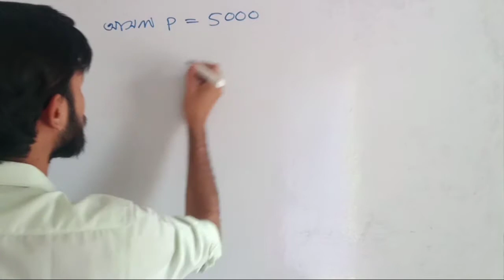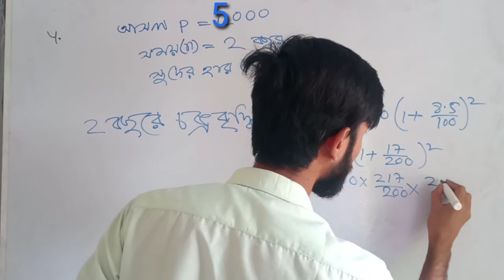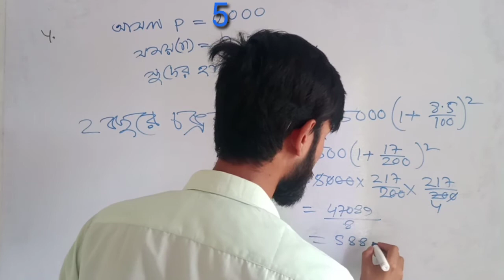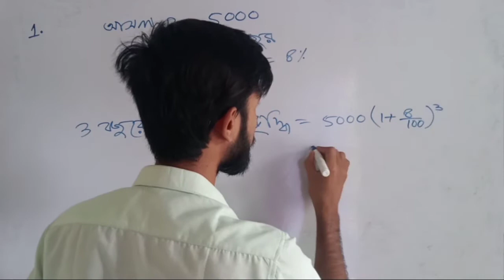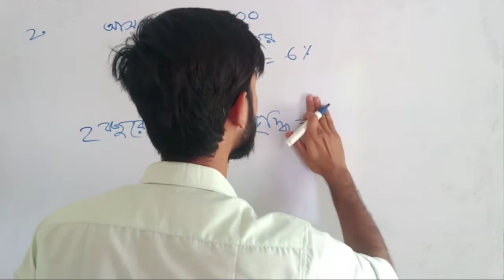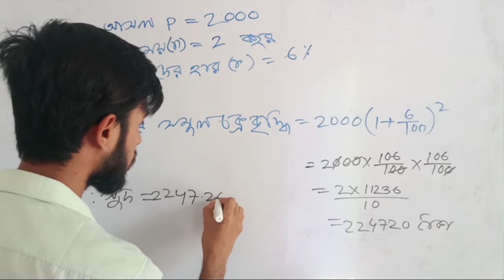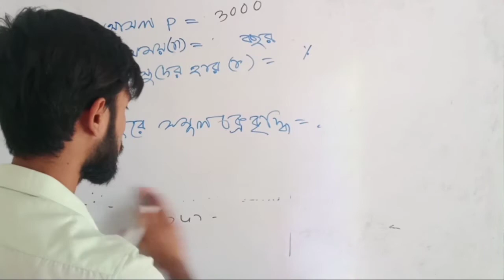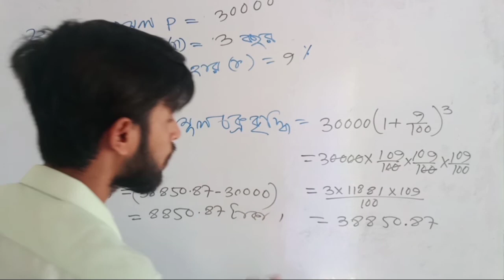Class 10 Math kose dekhi 6.1।। Compound Interest Math Class X.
Kose dekhi 6.1 Class X math. Compound interest. Compound interest Class X lesson 6.1 WBBSE.
 Class 10 Math lesson 6.1
Madhymik Math Class 10.
West Bengal board Class 10 Math book solutions. Class 10 madhymik.
10th class Math book solutions.

সমস্ত প্রশ্নের উত্তর করে দেওয়া হয়েছে।
Corona viruses এর জন্যে ছাত্র ছাত্রীদের শিক্ষার যেনো কোনো অসুবিধা না হয় সেজন্য আমার পক্ষ থেকে এই ক্ষুদ্র প্রচেষ্টা করেছি।
প্রিয় শিক্ষার্থীদের বলছি- "ঘরে থাকো সুস্থ্য থাকো এবং পড়াশোনা চালিয়ে যাও।"